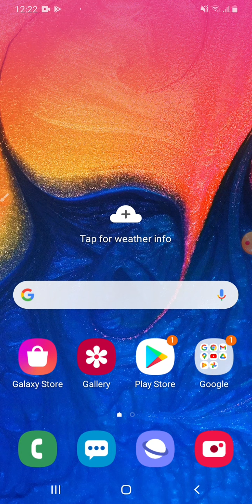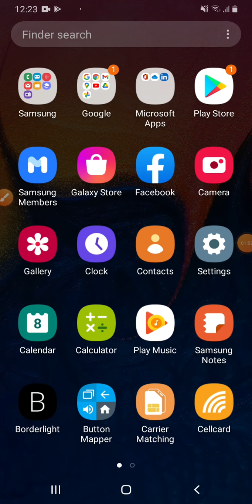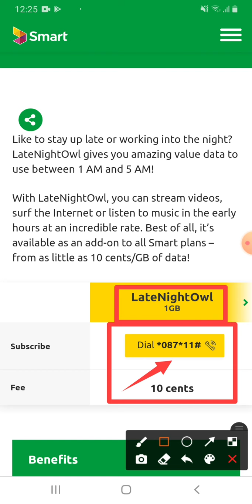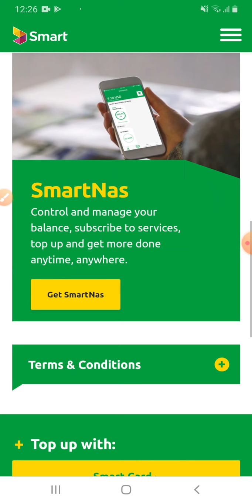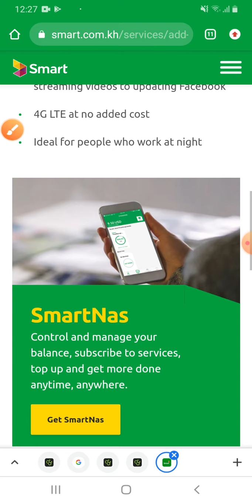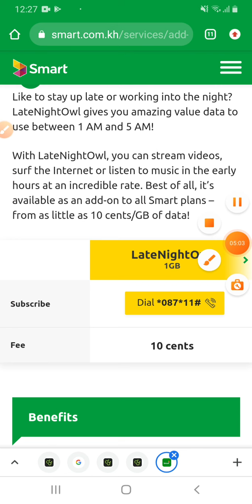គំរោងស្មាត| Smart |មួយនេះល្អប្រើប្រាស់ណាស់ សំរាប់អ្នកធ្វើការយប់ | ចំនេញច្រើន មើលយូរធូប លេងហ្វេសបុខ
គំរោងស្មាត| Smart |មួយនេះល្អប្រើប្រាស់ណាស់ សំរាប់អ្នកធ្វើការយប់ | ចំនេញច្រើន មើលយូរធូប លេងហ្ចេសបុខ